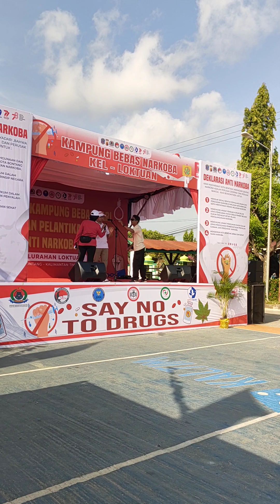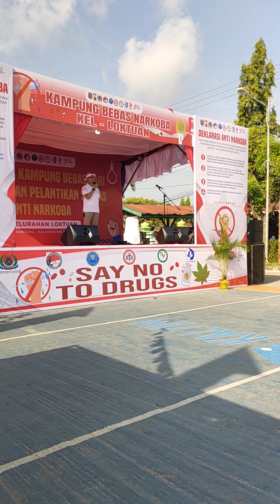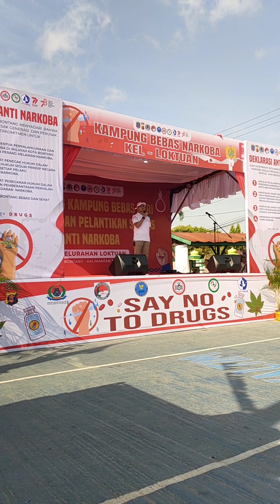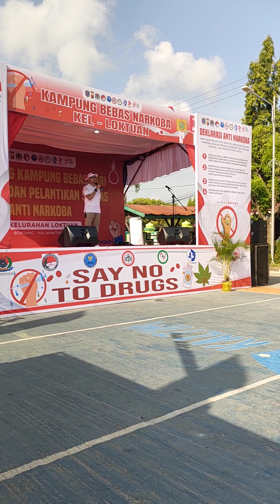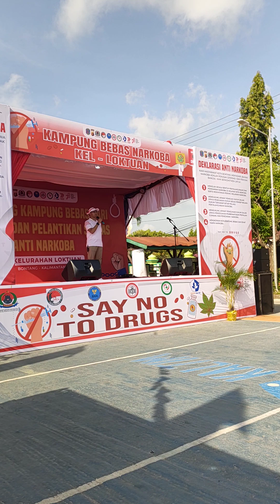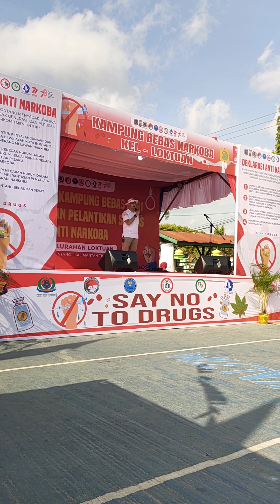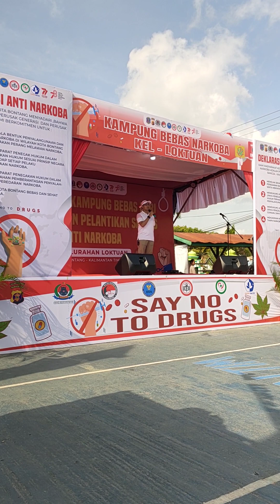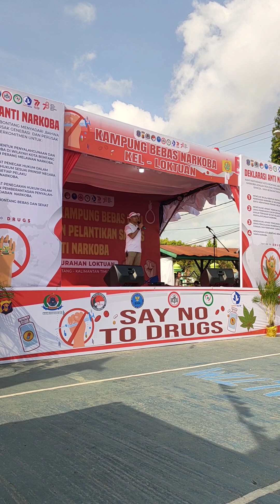SAMBUTAN BAPAK KAPOLRES BONTANG - PERESMIAN KAMPUNG ANTI NARKOBA KELURAHAN LOKTUAN BTG-18 AGT 2023